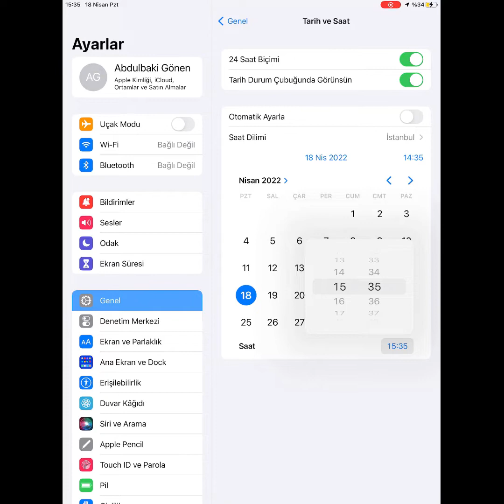Mergedom Gameplay Part 18 | New Version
mergedom
mergedom game
mergedom gameplay
mergedom oyunu
mergedom mobile
mergedom mobile gameplay
mergedom level
mergedom android
mergedom ios
mergedom apk
mergedom google play
mergedom app store
mergedom walkthrough